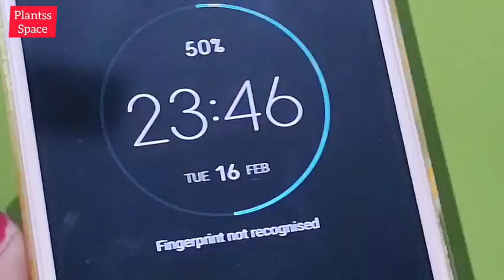567- Black Looper / Black Inch Worm / Hyposidra Talaca Moth / Black Caterpillar / Black Larvae / मॉथ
Black Looper / Black Inch Worm / Hyposidra Talaca Moth / Black Caterpillar / Black Larvae / मॉथ

If you want to know about any plant ( plant's
name , plant's diseaes , plant's condition) please share photo of your plant on our facebook page and Instagram page.

356:- क्या कीड़ा सारी पत्तियां खा जाता है / Does The Caterpillar Eats All The Leaves / Butterfly